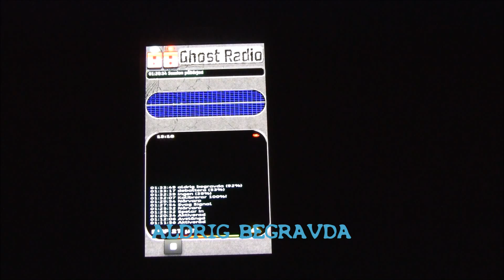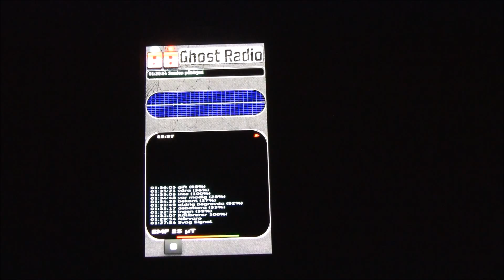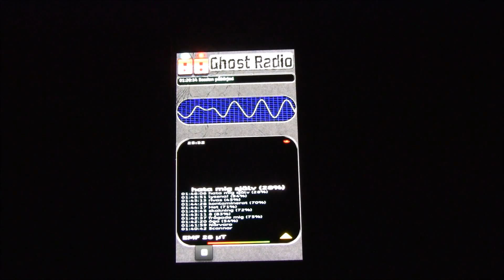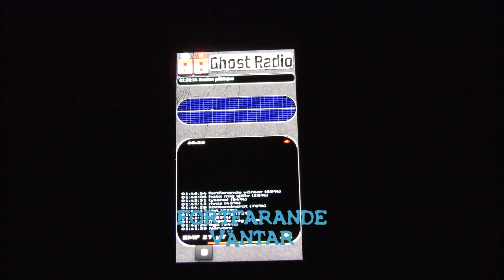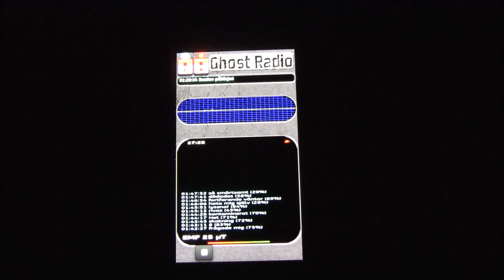GHOSTRADIO SESSION 31 MARS 2016